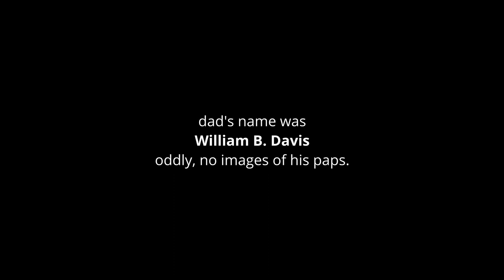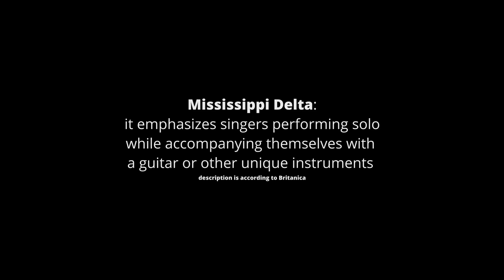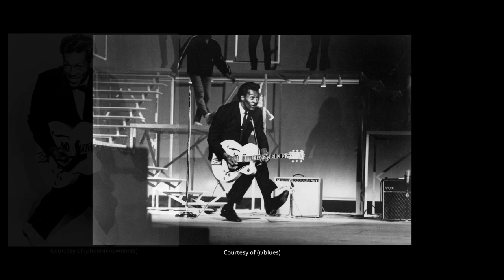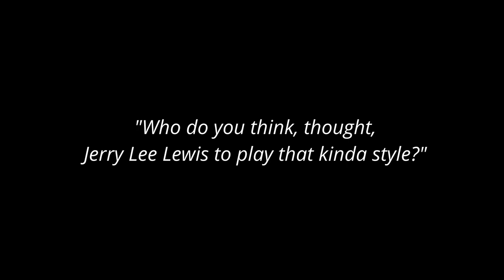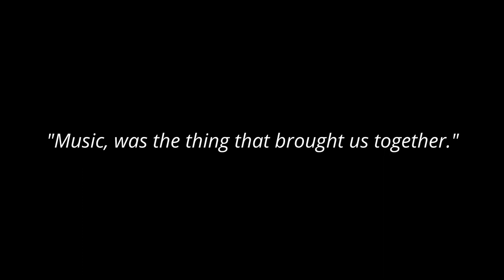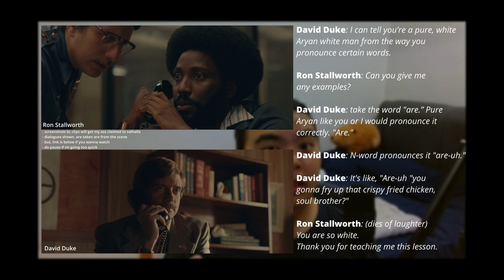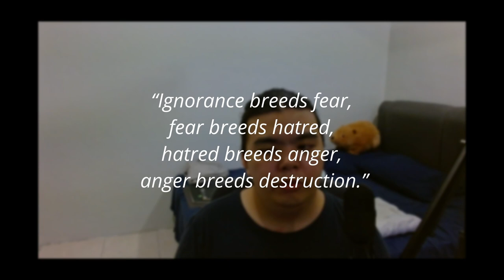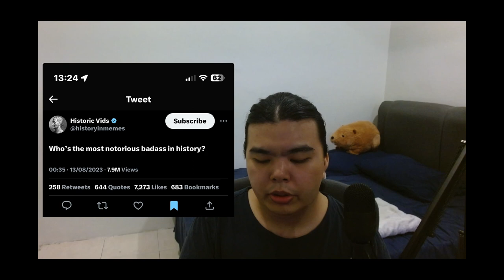A Story About Daryl Davis - The R&B, Rock N’ Roll Musician and KKK Conversationer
Daryl Davis' Stuff
(Amazon book)

00:00 - Opening & Thanks
01:37 - Chapter 1: Upbringing Around the World & a Canon Event
06:21 - Chapter 2: Music
13:04 - Chapter 3: First Encounters & Revelations
18:25 - Chapter 4: Conversation Aftermath & Meeting Roger Kelly, the Grand Dragon
31:07 - Chapter 5: Account of his Life as Walking, Talking Proper Activist
33:50 - Closing